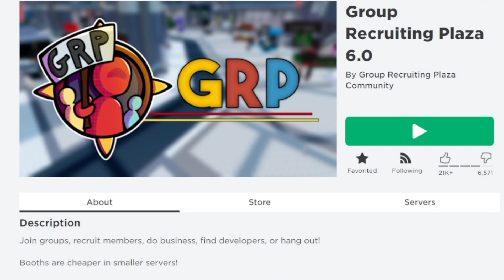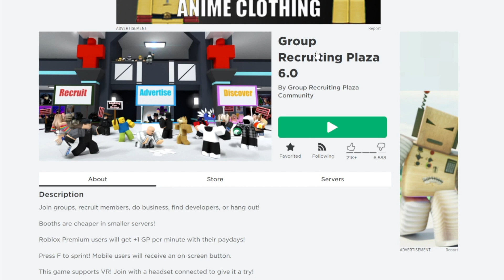Ruining Roblox Group Recruiting (Trolling)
Trolling and ruining Roblox group recruiters and Roblox military, army,  militia, and online daters (jk) Roleplay recruits in Roblox Group Recruiting Plaza 6.0

Join my Roblox group for a free bagel with cream cheese or a bread roll